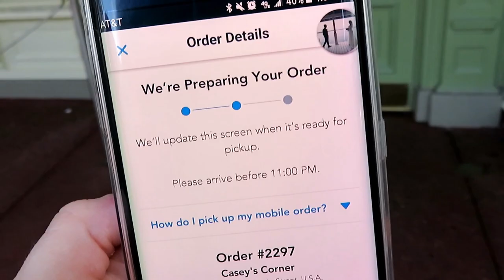Christmas Day Filming At Magic Kingdom | Christmas Taping, Mint Julep & New Poutine at Caseys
Join me at Disney's Magic Kingdom for the Taping of the Christmas Spectacular to be aired Christmas Day on ABC. I wasn't able to film the live performances but had an incredible day.  I tried the new Poutine that is the monthly flavor at Caseys Corner with the Frozen Mint Julep!  Since it's a holiday weekend the parks were super crowded, but any day at Disney is a Wonderful time!